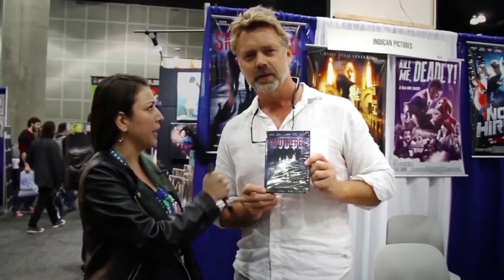Broke Down & Four Dead Bodies with Comic Creator Travis Gibb on the Hangin With Web Show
Host and Award Winning Author and Journalist GW Pomichter interviews Comic Creator/Writer Travis Gibb during Space Coast Comic Con in Melbourne Florida.

Travis Gibb has been working in comics off and on for 15 years. He’s been blessed to work on books such as Negative Burn (Yes, that book that launched Brian Bolland, Alan Moore, P. Craig Russell, Dave Johnson, Dave Gibbons, Mike Wieringo, Terry Moore, Brian Michael Bendis and Neil Gaiman.), Government Bodies, and local imprint Space Coast Comixx. Travis is blessed to have a wonderful wife with two awesome daughters. He owns a successful web design company that has been around for 10 years but while he spends lots of time building other people's dreams every day, it's the time in his life to help create one of his own: Broke Down and Four Dead Bodies—“ After years of being on the bottom, Randy and Denver are finally on their way to being “Made Men.” It seems that someone has other plans, though, and now a simple drop has them broke down on the side of the road with four dead bodies”.